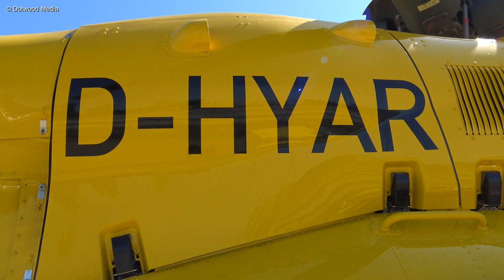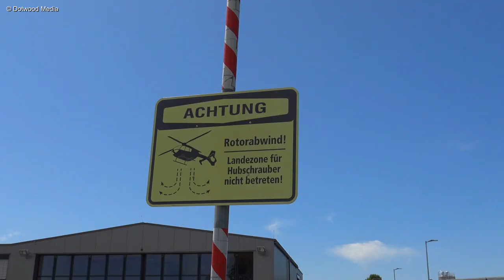ADAC Luftrettung 🚁 - Christoph Westfalen Airbus H145 Helicopters D-HYAR & D-HYAH - Static shots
Static shots of the 5 blade Airbus H145 D3 helicopter D-HYAR at his main station at Greven and the H145 D-HYAH (spare helicopter at that moment). Very friendly crew present, thanks for the hospitality! :-)

ADAC Luftrettungsstation Christoph Westfalen
Otto-Lilienthal-Str. 30, Greven, Nordrhein-Westfalen, Germany

Operator: ADAC Luftrettung (German Air Ambulance)
Registration: D-HYAR / D-HYAH
Year of construction: 2021 / 2016
Manufacturer: Airbus Helicopters
Model: EC145 D3 (5-blade)

Summary of this video:
00:00 D-HYAR
01:07 D-HYAH
02:03 Subscribe Dotwood Media - Thank you!

Video gear:
Sony FDR-AX33
Rode Videomic Go + Deadcat Go

© Dotwood Media 🔜🎥